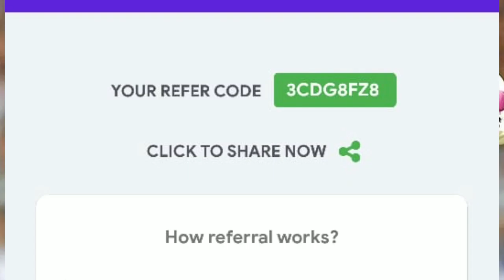KKR vs RR: मैच से पहले आई बड़ी खबरे, जो आज हारी वो मुसीबत में